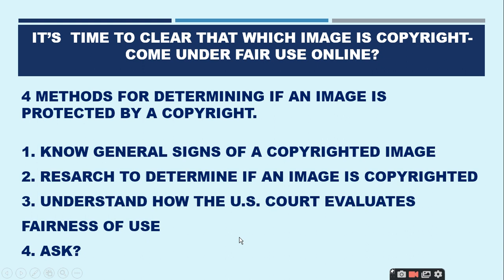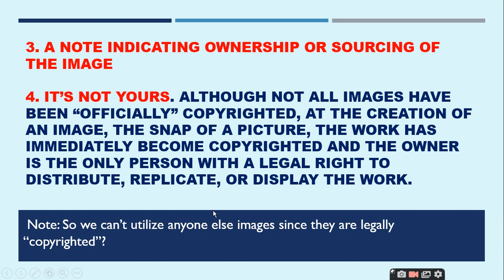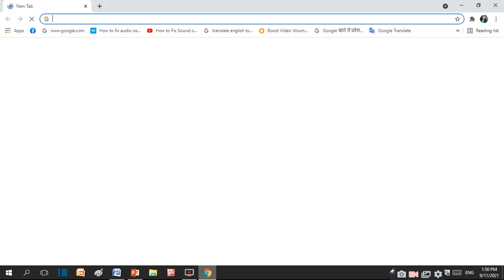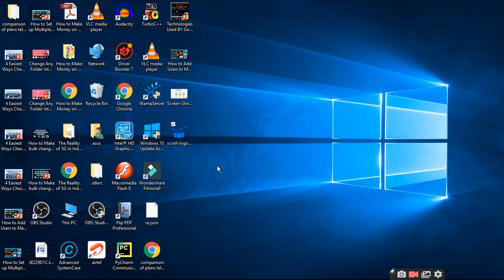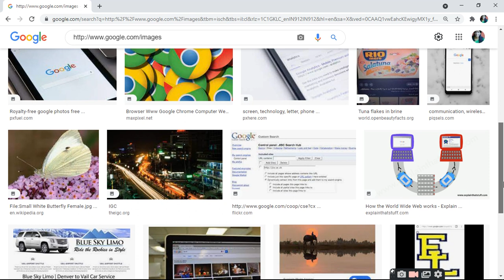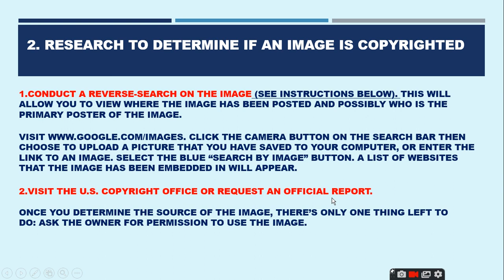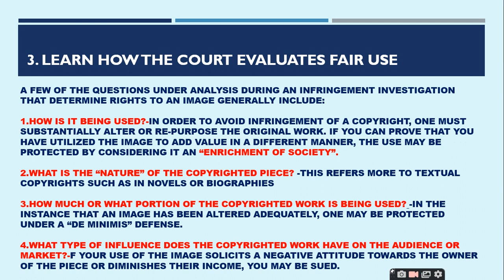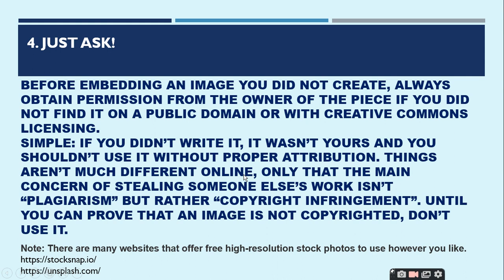4 Easiest Ways Check Image Is Copyrighted Or Not |ratan agarwal it informer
4 Easiest Ways Check Image Is Copyrighted Or No

How to check if an image is copyrighted

1. Know general signs of a copyrighted image
• Watermarks
• a copyright symbol located on the image
• a note indicating ownership or sourcing of the image
• it’s not yours.
2.  Resarch to determine if an image is copyrighted
• Conduct a reverse-search on the image
• Visit the U.S. Copyright office or request an official report.
3.  Understand how the U.S. court evaluates fairness of use
• How is it being used?
• What is the “nature” of the copyrighted piece?
• How much or what portion of the copyrighted work is being used?
• What type of influence does the copyrighted work have on the audience or market?
4.  Just Ask?-
Before embedding an image you did not create, always obtain permission from the owner of the piece if you did not find it on a public domain or with creative commons licensing.
clean laptop
Attriution- To drumbeat marketing

Quries-
How to check if an image is copyrighted on Google
Reverse image search copyright
image copyright checker online free